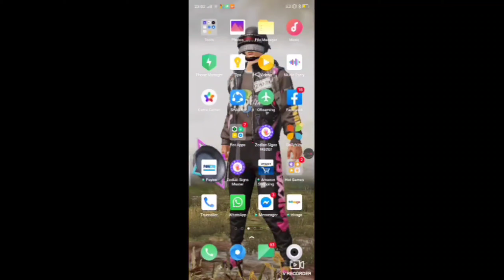How To Download Kine Master Diamond For Free ! Link In Description